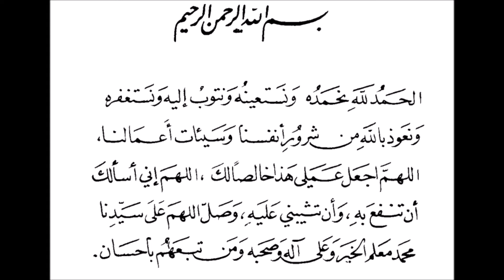كتاب السيدة خديجة بنت خويلد ام المؤمنين من سلسلة مسلمون خالدون لـ احمد عبد الجواد الدومي- كتاب مسموع